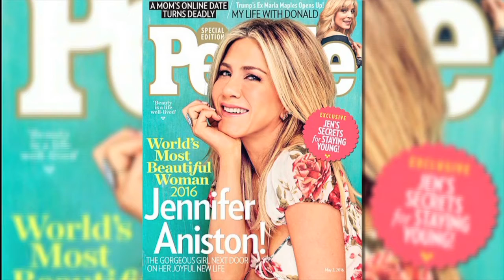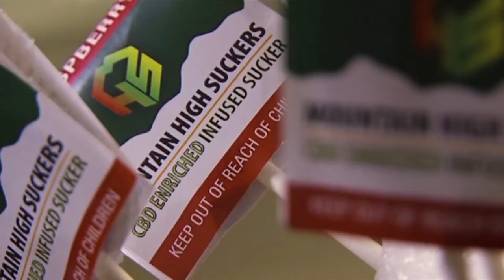CSUN Matador News - April 20, 2016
President Obama visits Saudi Arabia, and the Treasury Department announces that Harriet Tubman will be the new face on the 20 dollar bill, replacing Andrew Jackson. Matador News reporter Sheraine Atkinson talks to CSUN Geology Professor Richard Heermance about the recent earthquakes, and reporter Michael Ramirez gets CSUN student reaction to 4-20.
Anchors: Eric Kaback, Susana Guzman, Angel Johnson and Ebony Hardiman
Producers: Sanestina Hunter, Dana Lites and Nick Torres